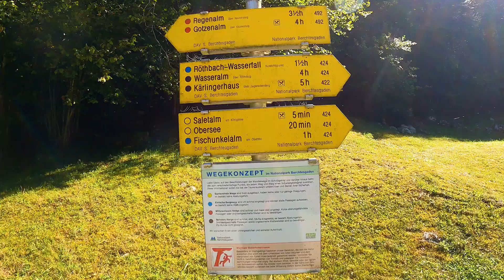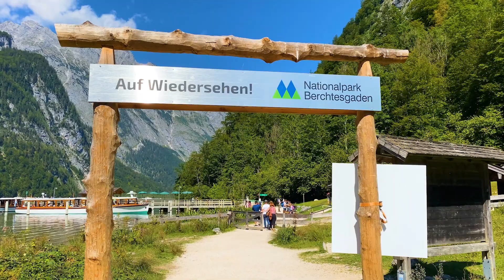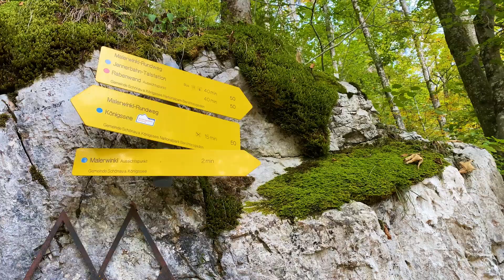Königssee Obersee Berchtesgaden | Schönsten Bergseen Bayerns| Best of Germany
in diesem Video gehts in die wunderschöne Region Berchtesgaden, zum Königssee und Obersee. Dort zeige ich euch die schönsten Ausblicke auf die Seen und nehme euch mit auf eine tolle Tour.

Falls du auf der Suche nach super bequemen Wander-  und Trekkingschuhen bist kann ich dir die Salewa Damen Ws Wildfire Gore-tex Trekking-& Wanderhalbschuhe empfehlen. Es sind die bequemsten die ich je hatte und die POMOCA Butilic-Gummimischung sorgt für sicheren Grip auf trockenem und nassem Gestein, während die dynamischen Stollen eine verbesserte Traktion auf schlammigem und weichem Untergrund bieten.

Gefilmt habe ich das Video mit meiner GoPro Hero 9:

und meinem iPhone 11:

Hilfreiches GoPro Zubehör:

GoPro 3-Way 2.0 (Stativ/Griff/Verlängerungsarm) - Offizielles GoPro-Zubehör:

Neewer 50 in 1 Action Kamera Zubehör Set:

Es handelt sich um einen Affiliate Links d.h. wenn du über die Links einkaufst, dann unterstützt du meinen Kanal denn ich bekomme eine kleine Provision und  du bezahlst dennoch den gleichen Preis.

Wo seid ihr gerne unterwegs? Welche Ausflugsideen habt ihr für mich?

Falls ihr Fragen zur Tour habt schreibt mir immer gerne auf Instagram oder direkt in den Kommentaren.

Liebe Grüße Elsa

PS: Geschäftliche Fragen bitte per Mail an mich:
Elsa von Aufseß